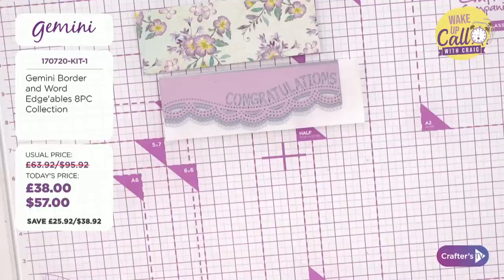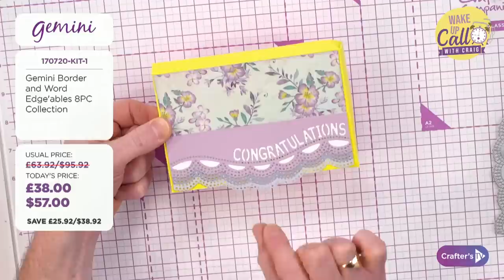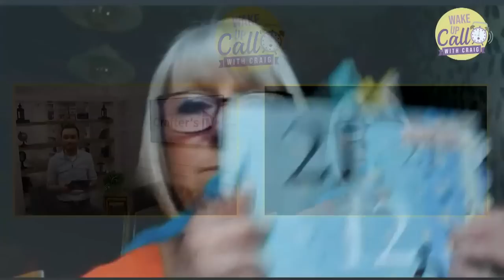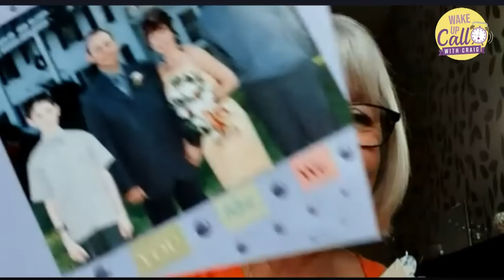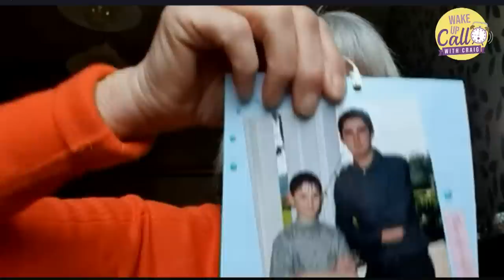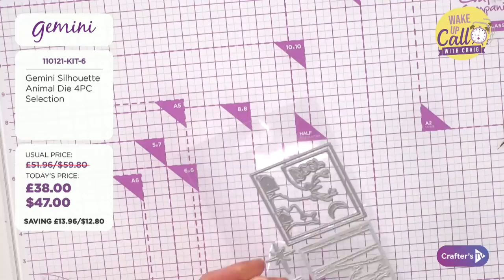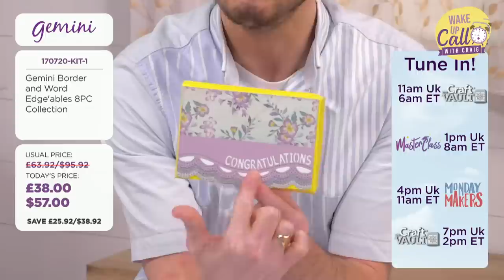11th Jan: Wake Up Call with Craig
Get your day off to the best start with a Wake Up Call! Join Craig at 9am UK 🇬🇧 / 4am ET 🇺🇸 for a sneak peek behind the scenes to see what exciting new products and live guests today’s shows have in store! And you never know who might pop in to chat about what’s coming up, so keep your eyes peeled! Shop during the show here: